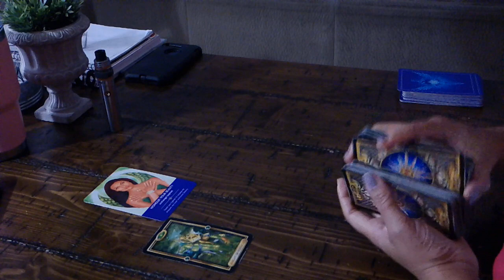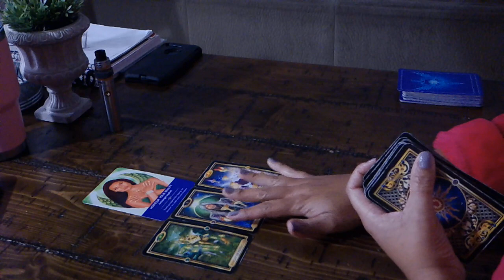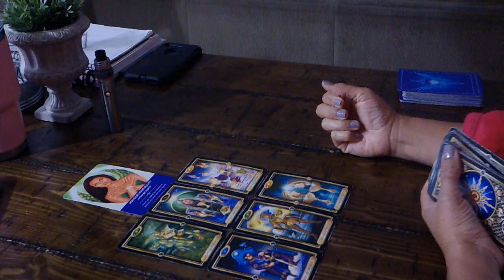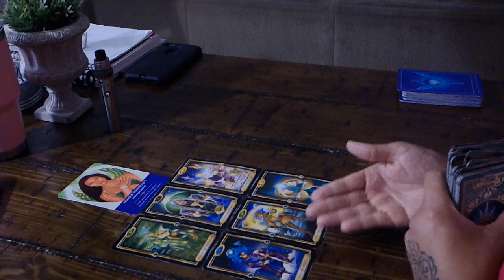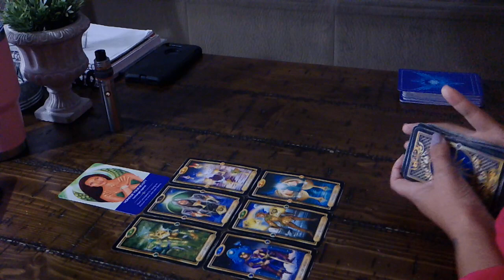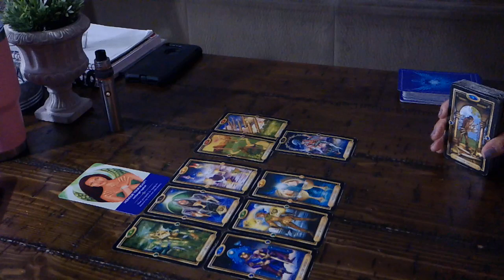AQUARIUS~YOU CAN WORK THROUGH THE KARMA IN THIS LIFETIME OR THE NEXT....JAN.19-20 TAROT READING